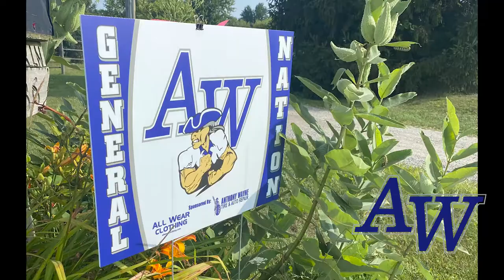Back to School 2022 23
Anthony Wayne Local Schools is ready for an AWesome school year!
Let's GO GENERALS!